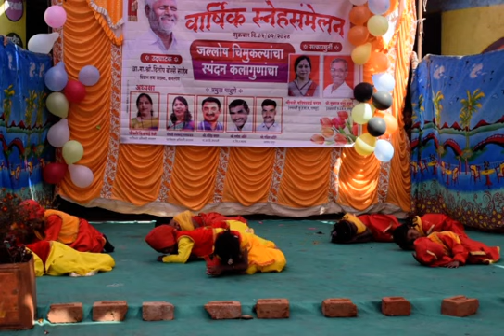मै निकला गड्डी ले के | Mai Nikala Gaddi leke | गदर_2 मैं निकला गड्डी ले